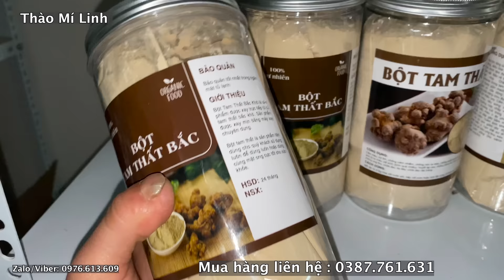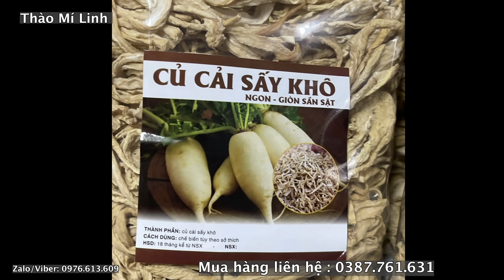Người Phụ Nữ Kỳ Lạ cuộc sống hiện giờ ra sao ở thung lũng hoang vu